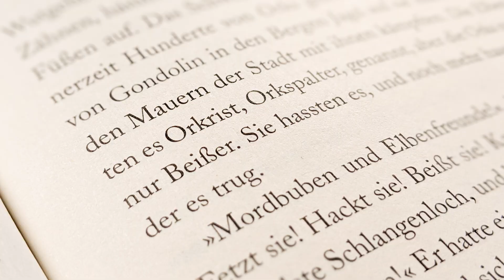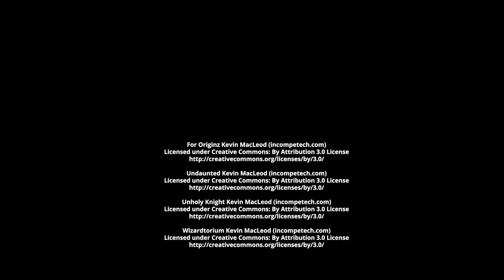Der Herr der Ringe: Brieföffner aus Mittelerde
Die Welt von Der Herr der Ringe ist voller epischer Waffen. Welcher Fan würde die Schwerter von Aragorn, Boromir, Gandalf, Thorin und Co nicht gern sein Eigen nennen?

Die epische Schwertkollektion ist allerdings nicht ganz günstig und beansprucht jede Menge Platz. Eine Alternative dazu wären: Herr der Ringe-Brieföffner! Und die zeigen wir euch im Video.

Quelle: Medivh / YouTube
Copyright: Warner Bros.

Quelle: Lord Of The Rings Moments / YouTube

Quelle: Isa Maya / YouTube
Copyright: Warner Bros.